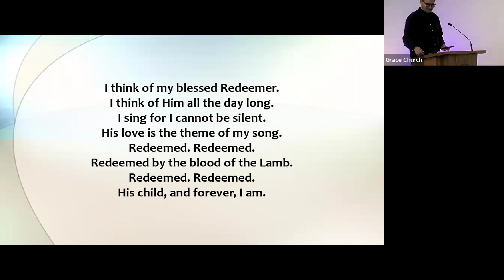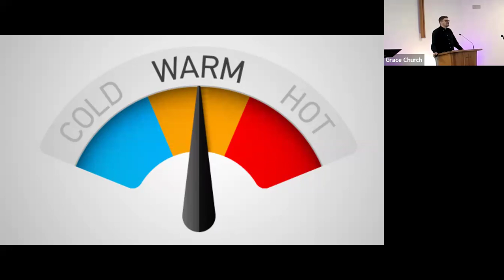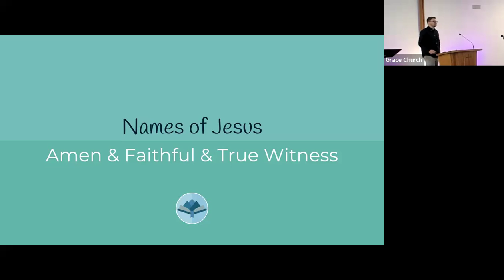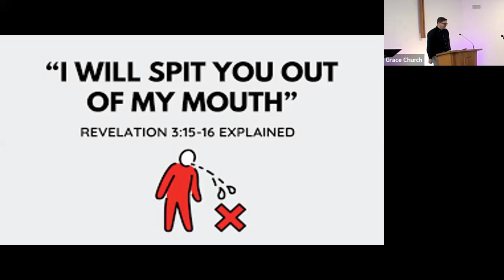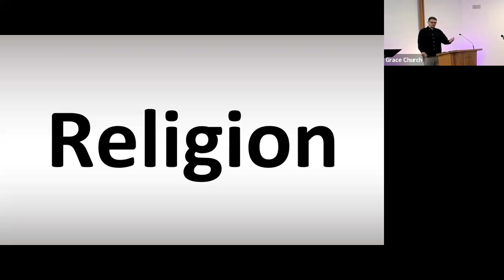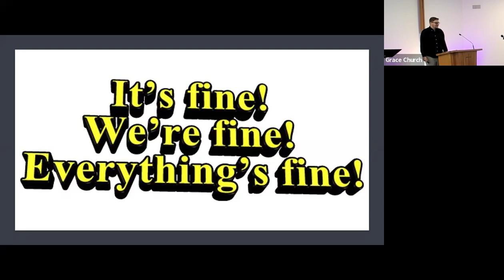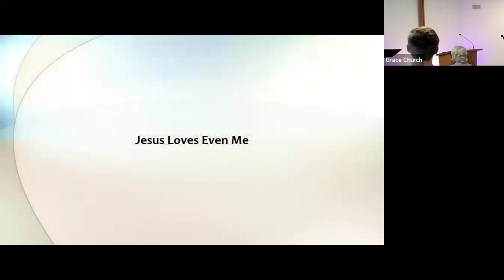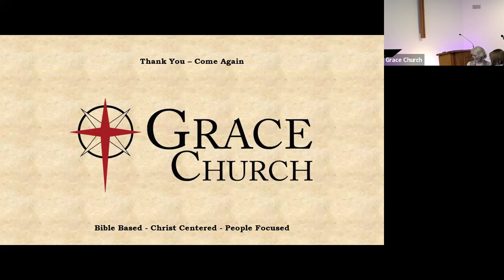Grace Church Sermon 2024/07/14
“The Church at Laodicea”, Revelation 3:14-22.  Speaker: Pastor Troy Sergey